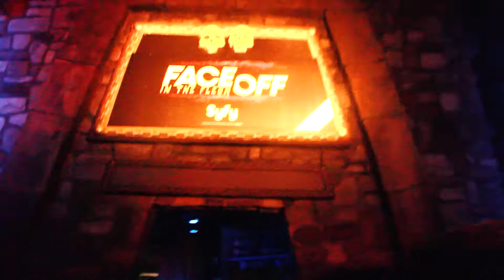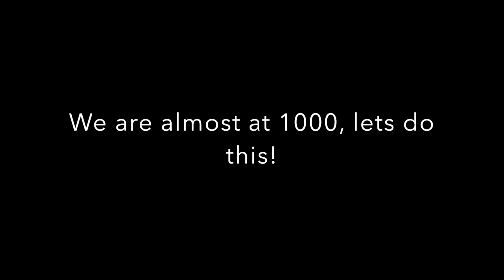Halloween Horror Nights Hollywood Day 3 2014